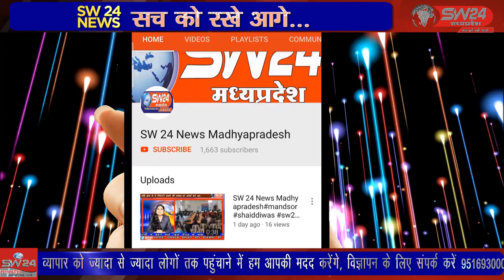SW 24 News Madhyapradesh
अखिल भारतीय जैन श्वेतांबर सोशल ग्रुप फेडरेशन की आगामी दो यात्राओ को लेकर बागली के जैन तिर्थ शिवपुर मातमोर पर बैठक आयोजित हुआ, जहा पर फेडरेशन के सभी पदाधिकारियों ने मणिभद्र बाबा से दोनो यात्राओं के संकल्पों के पूर्ण होने की कामना की बागली से रवि पाटीदार की रिपोर्ट